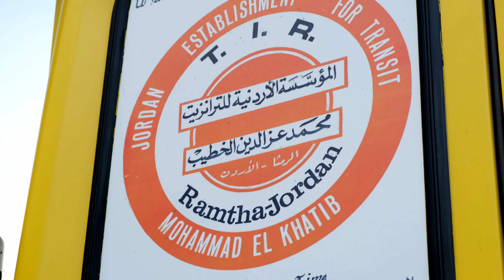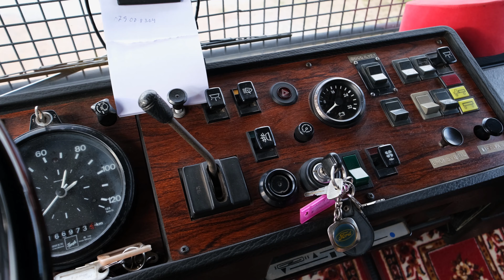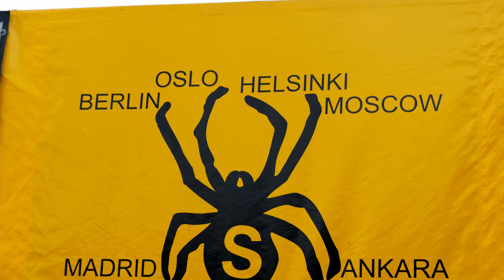FORD Transcontinental 1977 TIR - 40ton.net [4K]